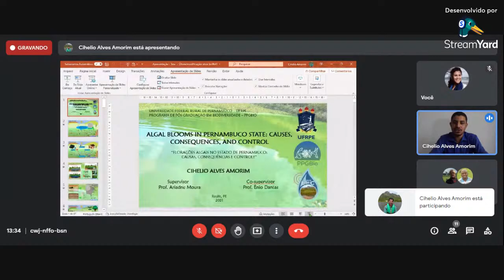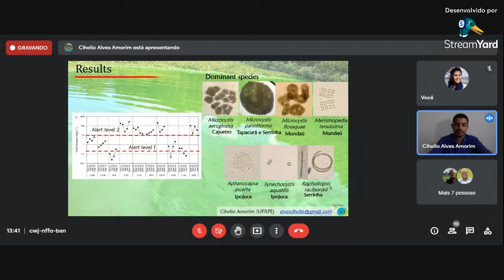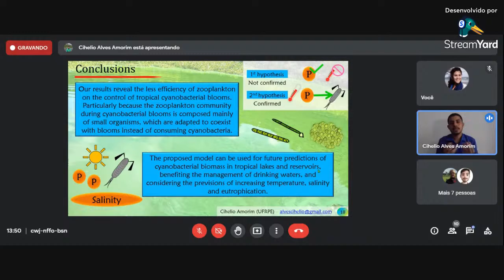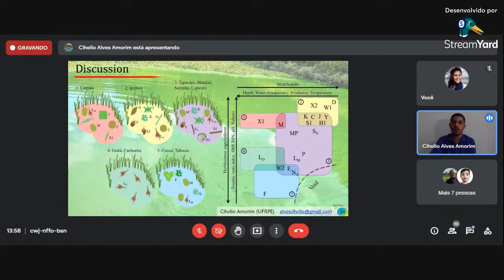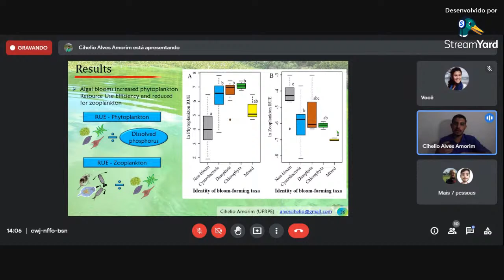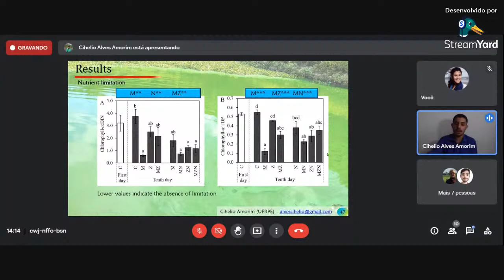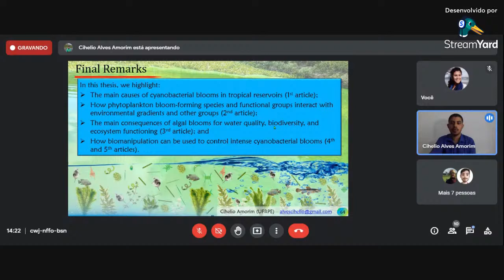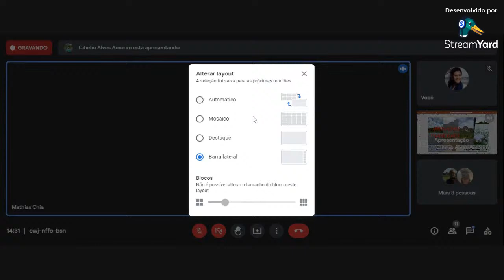Defesa de Tese: Cihelio Alves Amorim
Convidamos todos e todas para assistirem a defesa de doutorado de Cihelio Alves Amorim, pelo Programa de Pós-Graduação em Biodiversidade da Universidade Federal Rural de Pernambuco - UFRPE.

Título: Florações Algais no Estado de Pernambuco: Causas, Consequências e Controle

Horário: 13:30 (horário de Brasília)